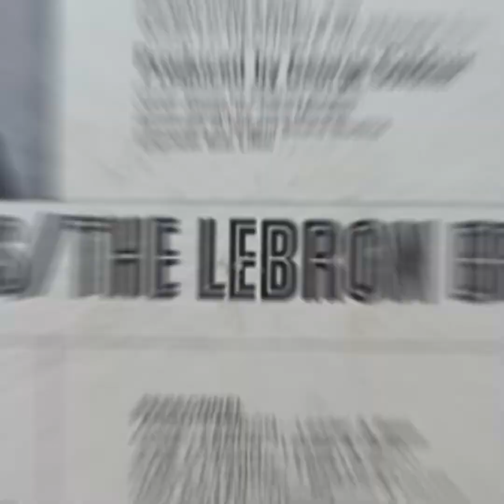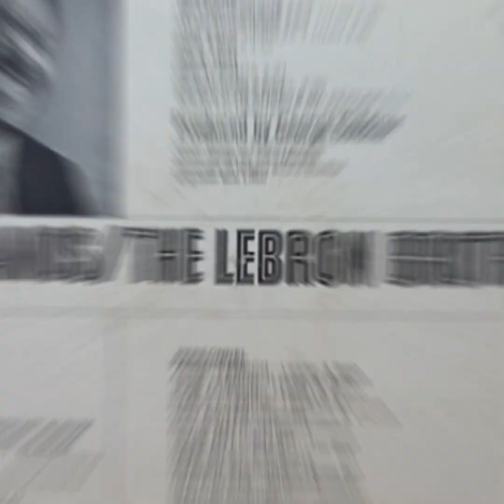Sin Ti - Lebron Brothers (Audio Oficial)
Sin Ti - Lebron Brothers
Álbum: Llegamos / We're Here
Año: 1970
Sello: Cotique – C-1042, Cotique – C/CS 1042
Formato: Vinilo, LP, Album, Mono
País: Puerto Rico

Alto Saxophone – Gabe Gill
Bongos, Chorus – Carlos Lebron
Congas – Frankie Rodriguez
Coordinator [Music Coordinator] – Andy Aviles
Design [Cover Design By] – John Murello
Engineer – Bob Liftin
Lead Vocals – Pablo Lebron
Leader, Bass – Angel Lebron
Leader, Piano – Jose Lebron
Photography By [Cover Photo By] – Charles Stewart*
Producer – George Goldner
Tenor Saxophone – Herman Saldana*
Timbales – Tito Ocasio
Trumpet – Louis Maldonado*, Roy Roman

Discográfica – Cotique Record Corp.
Grabado en – Regent Sound Studios, New York City

sεяα dεnunciαdα.
Tσdσs lσs Dεяεcнσs Rεsεяvαdσs.
Original Versión©